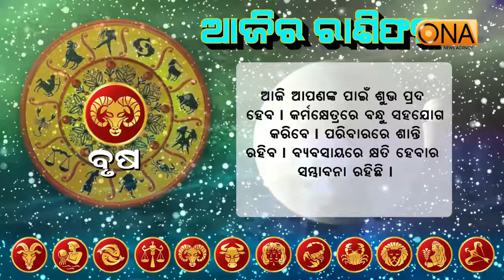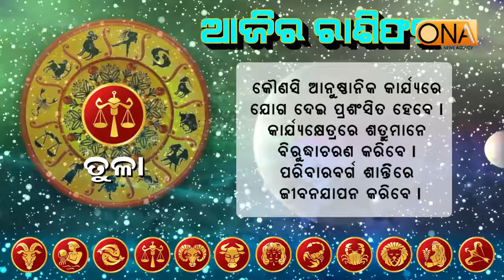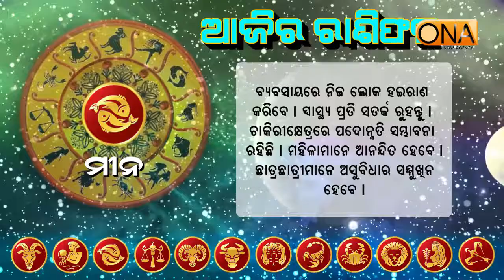ଆଜିର ରାଶିଫଳ ୧୭.୦୯.୨୦୧୯